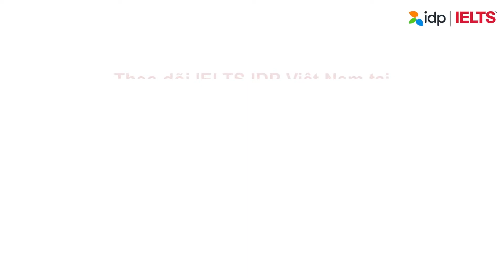IETLS TIPS | GIÁM KHẢO CÓ BIẾT ĐƯỢC ĐIỂM MONG MUỐN KHI TÔI THI IELTS LẦN TIẾP THEO KHÔNG?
❓Bạn đang có dự định thi IELTS lần 2?
❓Bạn có thắc mắc liệu giám khảo có thể biết được điểm số mà bạn mong muốn khi bạn thi IELTS lần tiếp theo không?

✨Hãy cũng chuyên gia IELTS Don giải đáp thắc mắc này trong video này nhé. Hy vọng các thí sinh của IDP sẽ ôn luyện thật kỹ càng và nhận được điểm số như mong muốn nhé!